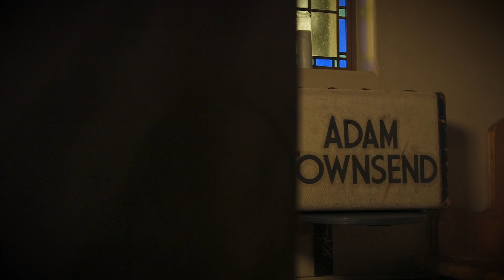I Shall Be Released Cover - Adam Townsend - Produced by AZ Weekend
This is my soulful and stripped down version of this classic song. Huge thanks to The AZ Weekend, and specifically Jordan Glenn for shooting the one-take live performance of Bob Dylan's I Shall Be Released. Featuring Diego Urias on Lead Guitar. Also special thanks to Owls Club for letting us use the space. Shot in Tucson, AZ, April 22nd, 2019.